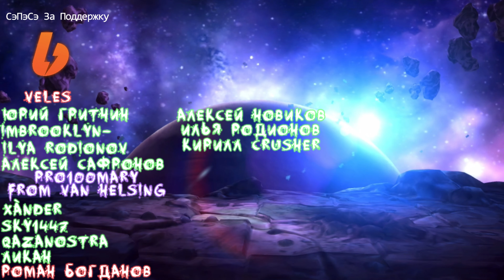41 Сезон | Война Союзов | Pycb VS A‧F | Марвел Битва Чемпионов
ссылки
🎶Music🎶
Beethoven - Für Elise (DJ AG Remix)
Mozart - Alla Turca (DJ AG Remix)
❗ Чуть О Себе ❗
Меня Зовут Александр. 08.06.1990 года по паспорту :)
Что я делаю на YouTube, фсё просто, я Стримлю и мне это
нравится. Менять Мир в лучшую сторону, не в моей юрисдикции.
Тайм-Коды
00:00 - вступление
тэги